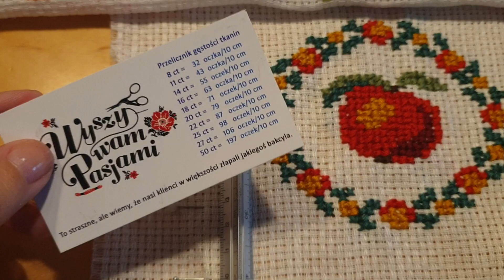[TM #10][Owady] Ostrzeżenie i podróż sentymentalna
Nazwa aplikacji na telefon z odpowiednikami kolorów mulin:
Embroidery Floss